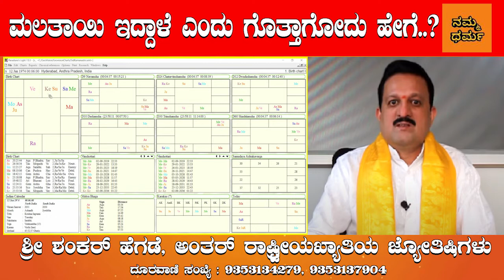ಮಲತಾಯಿ ಇದ್ದಾಳೆ ಎಂದು ಗೊತ್ತಾಗೋದು ಹೇಗೆ..? | Astrologer Shankar Hegde | Namma Dharma